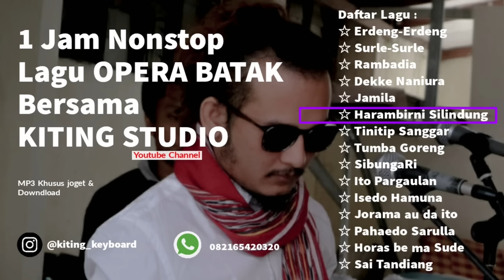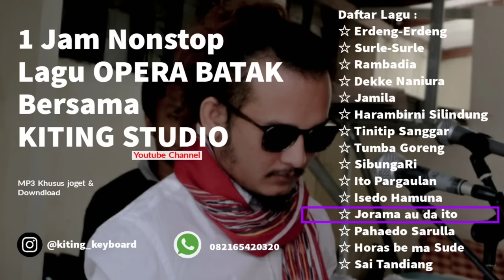1Jam Nonstop Mp3 Full Bersama KITING STUDIO / Kumpulan Lagu-Lagu Opera Batak Cover:Aryanto sidabutar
kali ini kita akan cover lagu Opera batak toba yang cukup sering juga di bawakan para seniman batak toba. Kali ini kita kemas dalam bentuk MP3 Nonstop 1jam bersama KITING STUDIO & berikut adalah daftar2 lagu yang kita bawakan:

Cipt: NN
☆ Surle-Surle
Cipt: Nahum situmorang
☆ Rambadia
Cipt: Ismail Hutajulu
☆ Dekke Naniura
Cipt: Nahum Situmorang
☆ Jamila
Cipt: Roy Sagala
☆ Harambirni Silindung
Cipt: Tilhang Gultom
☆ Tinitip Sanggar
Cipt: Tilhang Gultom
☆ Tumba Goreng
Cipt: Nahum situmorang
☆ SibungaRi
Cipt: NN
☆ Ito Pargaulan
Cipt: Tilhang Gultom
☆ Isedo Hamuna
Cipt : Tilhang Hultom
☆ Jorama au da ito
Cipt: Tilhang Gultom
☆ Pahaedo Sarulla
Cipt: Tilhang Gultom
☆ Horas be ma Sude
Cipt: NN
☆ Sai Tandiang
Cipt: Tilhang Gultom

vocal : Aryanto Sidabutar ( Triamor Trio )
keyboard : Kiting sidabutar ( saya )

Production :
kiting Studio
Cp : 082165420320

( Halaman facebook || kiting sidabutar official )

( kiting sidabutar)